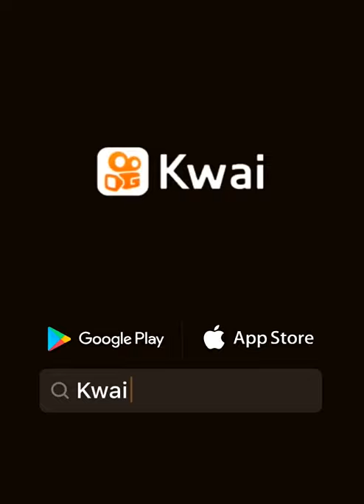cuando kieres ber prn0